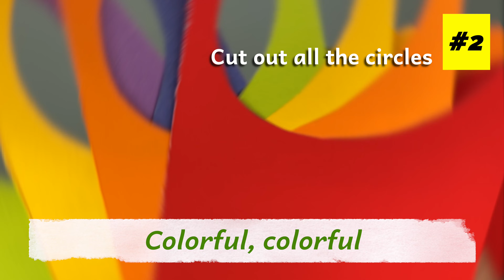🌈 Rainbow Flower 🌼| Fun How To Video! | NWE Kids Art #50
Story #25 - 👨🏻‍🌾 The Cracked Pot 🏺